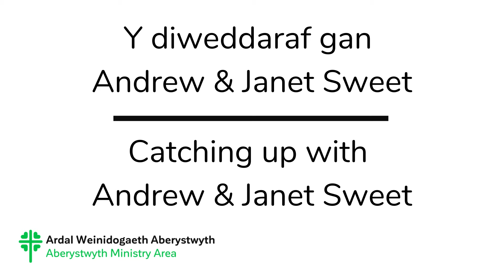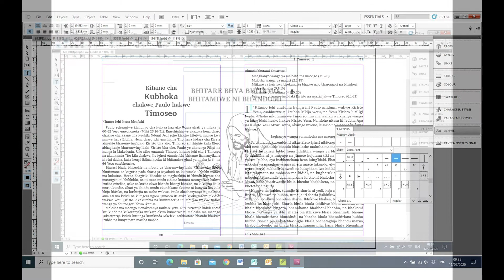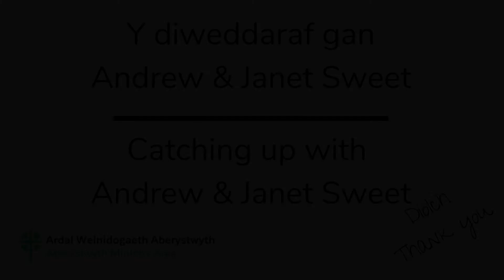Catching up with Andy and Janet Sweet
Andy was part of our church family back in the early 2000's. Andy and Janet both work for Wycliffe Bible translators, to find out more about what they do take a look.

Want to find out more about Wycliffe check out their web

Our CCLi account number is 1019848

You can give to church life via the website and our Church Suite system
Also at no extra cost to you, you can raise money for our parish through
Sign up and set ‘Parish of Aberystwyth PCC’ as your chosen charity. Then go to your favourite shopping websites through the give as you live page. Also you can give through Amazon smile whilst shopping, here’s the - happy shopping!

The person or persons in the video has consented to the video and it being posted online.